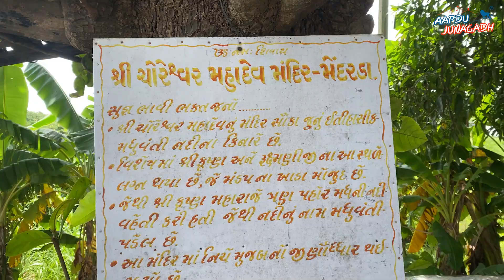Choreshwar Mahadev | જ્યાં એક સમયે મધની નદી વહેતી હતી | શિવાલય દર્શન | Aapdu Junagadh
મેંદરડા તાલુકાની મધુવંતી નદીના કાંઠે આવેલું ભગવાન શિવશંકરનું રમણીય શિવાલય એટલે ચોરેશ્વર મહાદેવ; ત્યારે આવો આજે શ્રાવણ માસના પ્રથમ સોમવારે આપણે ચોરેશ્વર મહાદેવ મંદિરના મંગલકારી દર્શન કરીએ અને આ શિવાલય સાથે જોડાયેલી રોચક લોકવાયકા જાણીએ.